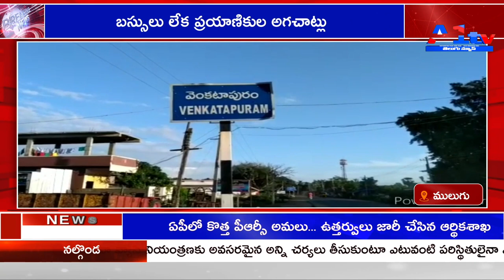ములుగు బస్సులు లేక ప్రయాణికుల అగచాట్లు